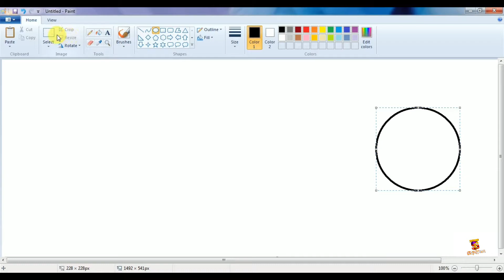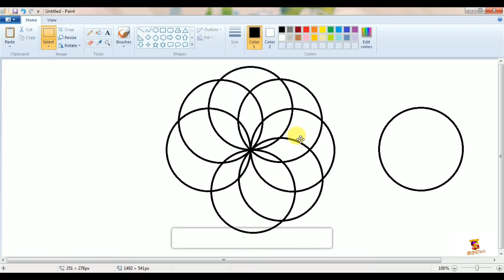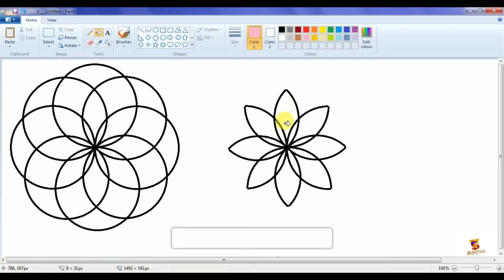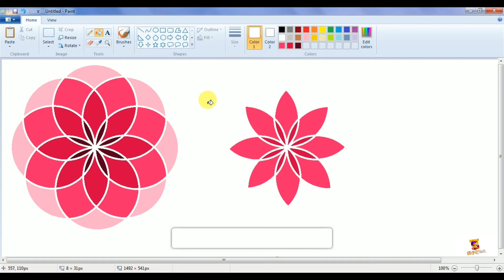How to draw beautiful flower in ms paint/-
how to make flower in ms paint
how to make design in ms paint
computer painting
ms paint work
making rangoli
make scenery in ms paint
make hut, make hut with cardboard, make hut at home, make a hut drawing